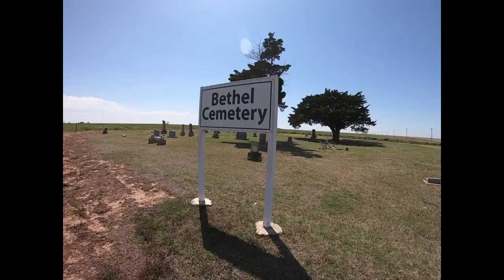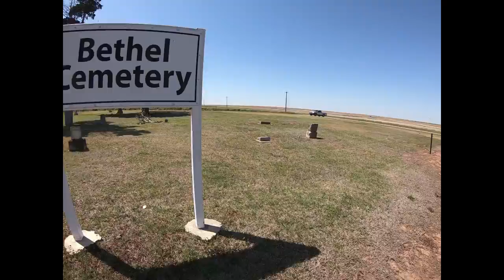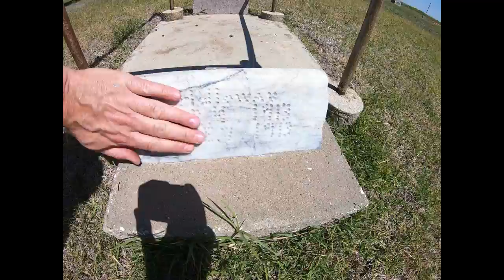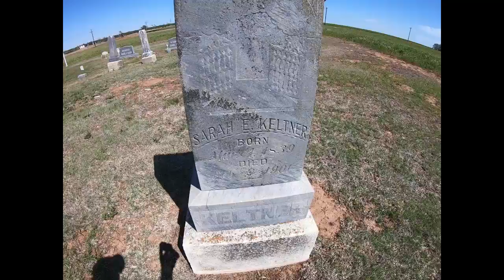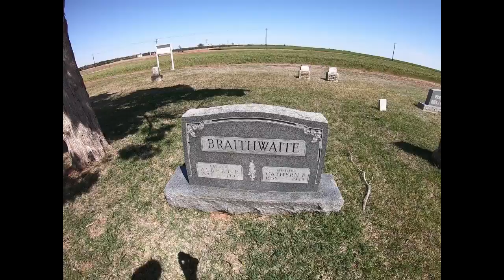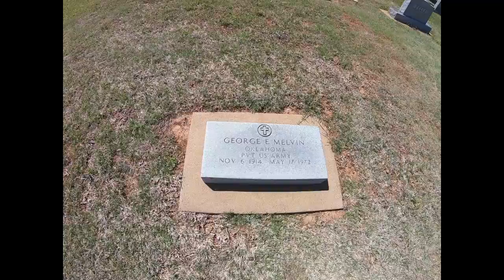Tiny and forgotten